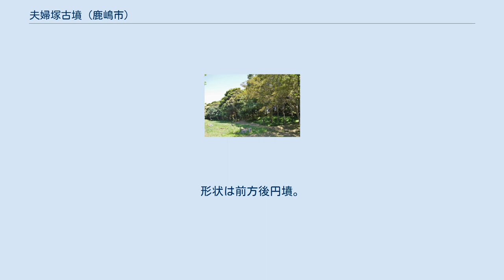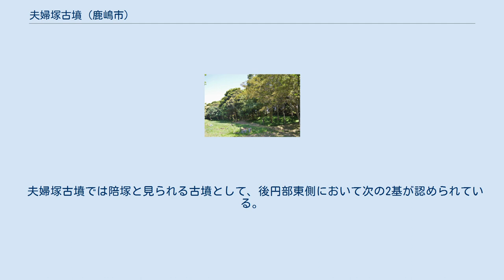夫婦塚古墳 (鹿嶋市)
夫婦塚古墳（めおとづかこふん）は、茨城県鹿嶋市宮中（きゅうちゅう）にある古墳。
宮中野古墳群を構成する古墳の1つ。
鹿嶋市指定史跡に指定されている。
 茨城県南東部の鹿島地方において、北浦（霞ヶ浦を構成する湖の1つ）を望む台地上に築かれた大型前方後円墳である。
台地では、6世紀-7世紀頃の古墳100基以上から構成される茨城県最大級の宮中野古墳群（きゅうちゅうのこふんぐん）の分布が知られ、本古墳は同古墳群中で最大規模になる。
古墳名の「夫婦塚」は、後円部・前方部の2つの墳丘が夫婦に見立てられたことによる。
本古墳については、古くは『新編常陸国誌』にも記述がある。
 墳形は前方後円形で、前方部を北西方向に向ける。
墳丘表面で葺石は認められていないほか、埋葬施設は明らかでない。
墳丘周囲には盾形と見られる周濠が巡らされており、周濠の幅は20-30メートルで、周濠を含めた古墳総長は150メートル以上と推定されている。
また、墳丘の後円部東側には陪塚と見られる円墳2基が認められている。
 この夫婦塚古墳は、墳形等から古墳時代後期の6世紀中葉-後半頃の築造と推定される。
本古墳含む宮中野古墳群は鹿島地方の首長墓群と見られており、その首長層は付近の鹿島神宮（南東約2キロメートル）との関連性が指摘される。
 古墳域は、2000年（平成12年）に陪塚2基を併せて鹿嶋市指定史跡に指定されている。
なお夫婦塚古墳の付近には、付近の古墳で発見された石棺が展示されている。
 夫婦塚古墳では陪塚と見られる古墳として、後円部東側において次の2基が認められている。